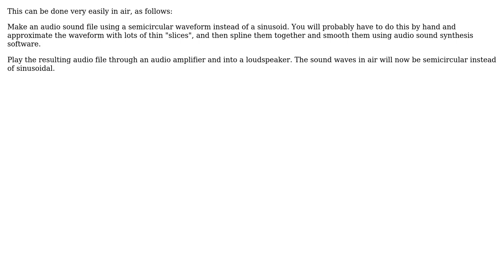Engineering: How to generate a repeating semi-circle waveform using a mechanical linkage?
With thanks & praise to God, and with thanks to the many people who have made this project possible! | Content (except music & images) licensed under CC BY-SA | Music | Images & others | With thanks to user Transistor user niels nielsen user mitchi rodri and the Stack Exchange Network Trademarks are property of their respective owners. You are responsible for your own actions.